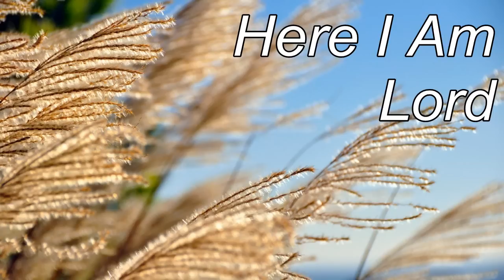Here I Am Lord ( Choir)